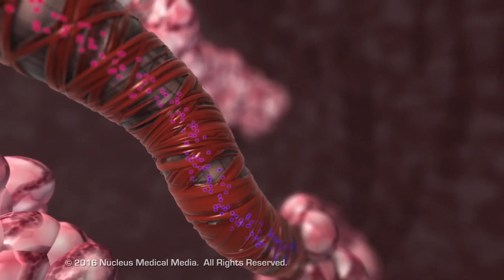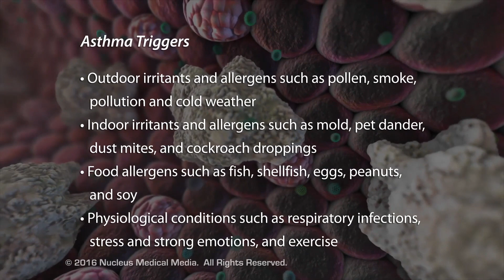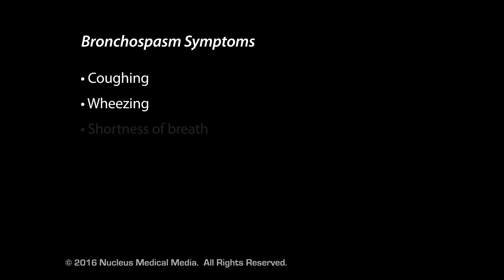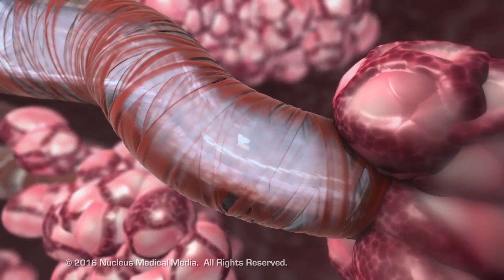Asthma Symptoms and Treatment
MEDICAL ANIMATION TRANSCRIPT:  Asthma is a chronic inflammatory disease that obstructs airflow in and out of the bronchial tubes. Normally, as the diaphragm contracts and relaxes, air moves freely in and out of the trachea and bronchi to the bronchioles and then to the alveoli, where gas exchange takes place. During this process, carbon dioxide will diffuse out of the bloodstream into the alveolus, while oxygen will diffuse from the alveolus into the bloodstream. Smooth muscle in the bronchial walls is controlled by the autonomic nervous system. Sympathetic stimulation relaxes smooth muscle and produces bronchodilation when the air is warm, moist, and free of irritants. Parasympathetic stimulation contracts smooth muscle and produces bronchoconstriction when the air is cold, dry, or contains irritants. People with asthma have chronically inflamed and swollen airways that are hyperreactive to irritants that can trigger an asthma attack. Asthma triggers include outdoor irritants and allergens, such as pollen, smoke, pollution, and cold weather; indoor irritants and allergens, such as mold, pet dander, dust mites, and cockroach droppings; food allergens, such as fish, shellfish, eggs, peanuts, and soy; physiological conditions, such as respiratory infections, stress and strong emotions, and exercise. During an asthma attack, these triggers can induce mast cells and leukocytes to release chemical substances, such as histamine, kinins, prostaglandins, and leukotrienes. These substances are chemical mediators of inflammation that can precipitate a bronchospasm. Suddenly, the bronchial smooth muscle tightens, and the bronchial wall becomes more swollen. Goblet cells in the mucosa produce thicker mucus, further obstructing the airway. This combination of factors slows normal gas exchange. The symptoms of a bronchospasm include coughing, wheezing, shortness of breath, and chest tightness. Medicines that treat asthma affect the inflammation of the airway wall, the constriction of the bronchial muscles, or mucus secretion. The most important asthma medications are long-acting anti-inflammatory drugs, such as corticosteroids, leukotriene inhibitors, and cromolyn sodium. These drugs keep asthma under control by preventing or reducing inflammation of the bronchial wall. This makes the airways less sensitive to bronchospasm triggers. Regular use of maintenance medications makes it less likely that an asthma flare-up will take place. Bronchodilators are either quick relief rescue medications, such as short-acting beta-agonists, or long-acting maintenance medications, such as theophylline and anticholinergics. These drugs cause the bronchial smooth muscle to relax quickly or gradually over a longer period of time. Regular use of long-acting maintenance medication is critical in keeping your airways open and less inflamed. This reduces the likelihood of asthma flare-ups. When flare-ups do happen, it is important for patients to work with their licensed healthcare professional to develop an action plan for the correct use of short-acting rescue medication. Rescue medication opens airways quickly, providing symptom relief within minutes.